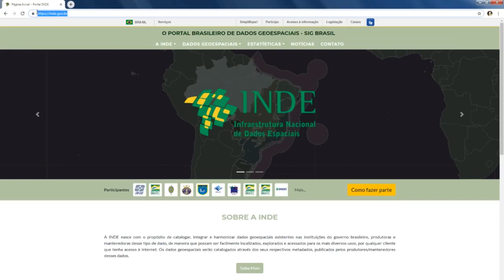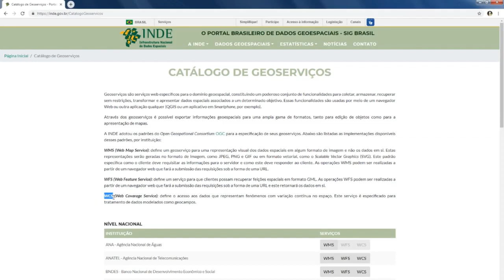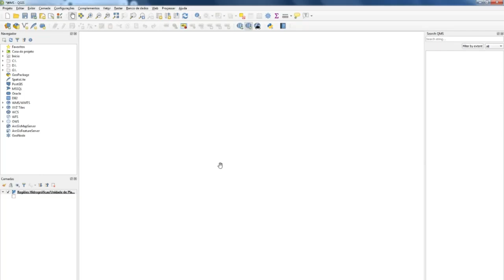Acesso a dados WMS no QGis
Projeto Recursos Didáticos de Geotecnologias, Universidade Federal do ABC, 2019